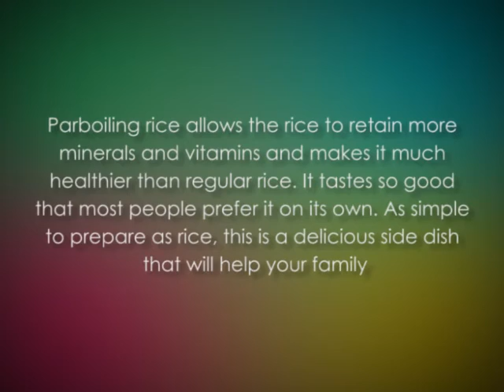Food Storage Parboiled Rice 60 Servings Bulk Emergency Preparedness Supply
270 Servings
45,900 Calories
Certified Gluten-Free
erfect for Food Storage, Emergencies, Survival, Camping, and Everyday Use!
Up to a 30 Year Shelf Life!